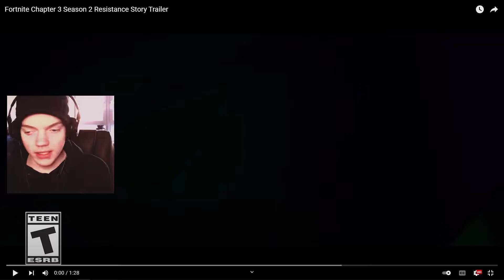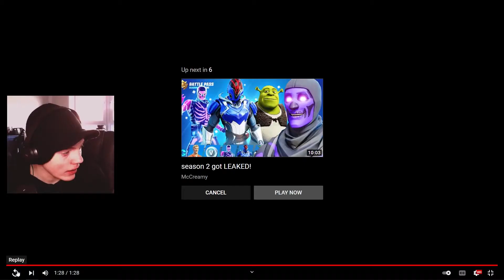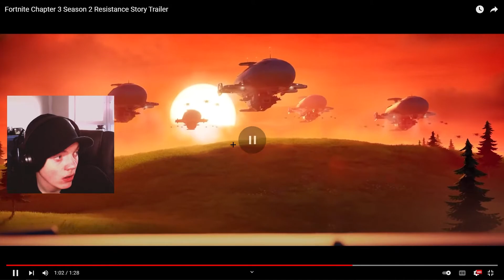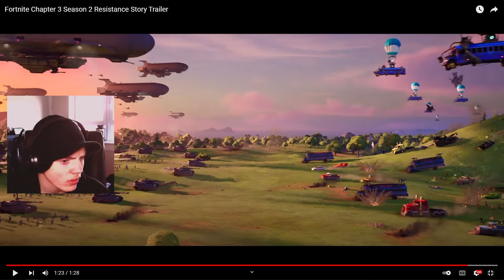REACTING TO FORTNITE CHAPTER 3 SEASON 2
Looking for something to keep you going while you game? Check Out Rogue! Nothing says Hydrate like some Ice Cold Rogue Flavours! 😍🧊

My Portfolio:
Behance.net/DevilFUT